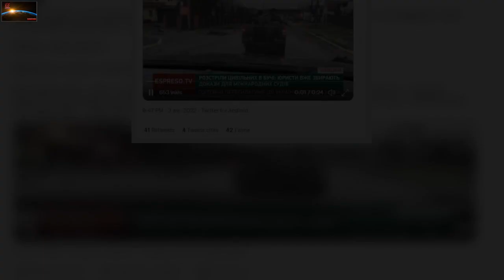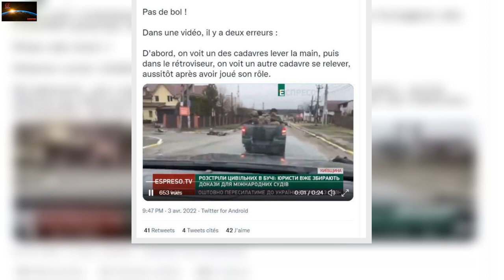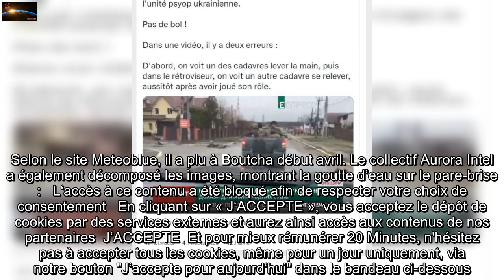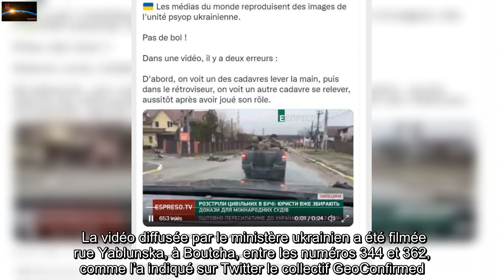Guerre en Ukraine : Non, cette vidéo ne montre pas un cadavre lever la main à Boutcha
Un cadavre qui lève la main, tandis qu’un autre se lève après le passage de véhicules : voilà les allégations faites par des internautes au sujet d’une vidéo montrant des corps le long d’une route à Boutcha, en Ukraine.Il s’agit en réalité d’une goutte d’eau, sur le parebrise d’une voiture, qui passe sur un des corps sur le sol. Quant à l’homme qui se relèverait, il est vu dans un pare-brise, qui déforme le trottoir contre lequel repose ce corps.D’autres photos ou vidéos montrent ces deux corps immobiles, dans la même position.   Des cadavres qui n’en seraient finalement pas. En s’appuyant sur une vidéo diffusée par un média ukrainien, de nombreux internautes remettent en cause depuis dimanche les images provenant de la ville ukrainienne de  Boutcha, après la découverte, ces derniers jours,  de corps dans les rues de cette ville de la banlieue  de Kiev. Dans cette séquence d’une vingtaine de secondes, une personne roule dans une rue de Boutcha. Des corps sont visibles de chaque côté de la route. Le véhicule est précédé par un pick-up dans lequel se trouvent des hommes en uniforme. Selon les allégations circulant sur les réseaux sociaux, l’un des corps, visible à travers le pare-brise d’un véhicule, lèverait la main, tandis qu’un autre, visible dans un rétroviseur, se lèverait après le passage du véhicule. Ces accusations ont été également relayées par le ministère de la Défense russe sur Telegram, qui a reposté le post d’une chaîne intitulée « La guerre contre les faux ». FAKE OFF La séquence d’une vingtaine de secondes provient d'une vidéo plus longue publiée le 2 avril par le ministère de la Défense ukrainien. La séquence a été filmée à l’intérieur d’un véhicule. A la dixième seconde, le véhicule se rapproche d’une personne gisant dos au sol, en travers de la route. Des internautes soutiennent que cette personne « lève la main », en passant la vidéo au ralenti, car une forme blanche apparaît brièvement sur le corps au niveau d’un bras lorsque le véhicule se rapproche.    En regardant les images plan par plan, on s’aperçoit que cette forme, qui vient se superposer au corps, est due à une goutte d’eau ou une tâche sur le pare-brise. La forme blanche se déplace sur le corps, jusqu’à le dépasser légèrement, sans que l’homme ne bouge. Aux 18 et 19e secondes de la vidéo, une forme blanche apparaît également dans la même zone, sans qu’il n’y ait de personnes gisant sur la route. Selon le site Meteoblue, il a plu à Boutcha début avril. Le collectif Aurora Intel a également décomposé les images, montrant la goutte d’eau sur le pare-brise :   L‘accès à ce contenu a été bloqué afin de respecter votre choix de consentement   En cliquant sur « J‘ACCEPTE », vous acceptez le dépôt de cookies par des services externes et aurez ainsi accès aux contenus de nos partenaires  J‘ACCEPTE  Et pour mieux rémunérer 20 Minutes, n'hésitez pas à accepter tous les cookies, même pour un jour uniquement, via notre bouton "J‘accepte pour aujourd‘hui" dans le bandeau ci-dessou